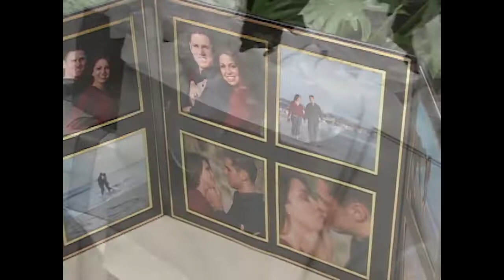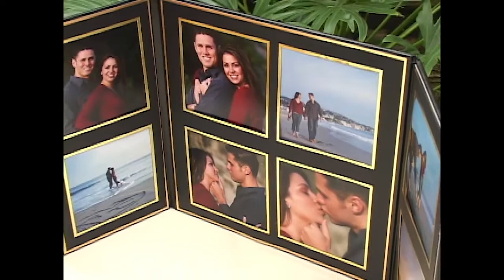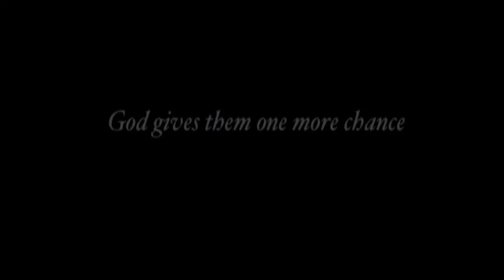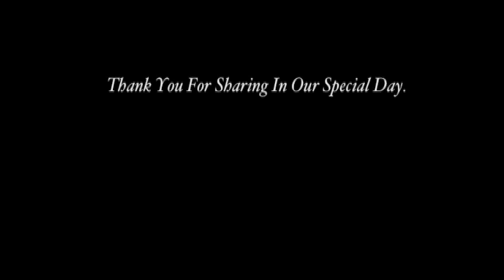The Wedding Day of Anita and Chris - The Reception | June 11, 2005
Disk 2